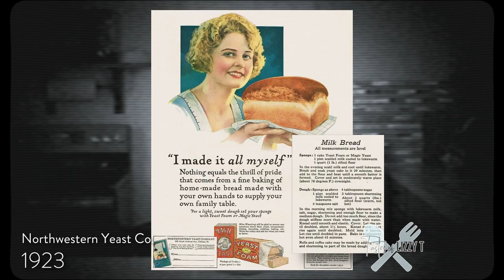How to Make OLD FASHIONED BAKED CUSTARD {Recipe Video}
How to Make OLD FASHIONED BAKED CUSTARD  I Tastes of Lizzy T
__________­↓↓↓↓↓↓ CLICK FOR RECIPE ↓↓↓↓↓↓↓↓ ______________
An easy, Amish Baked Custard Recipe that will make you feel like you are at Grandma’s house again. Smooth & creamy, with just 6 ingredients.

How to Make Baked Custard
Scald the milk. This means you’ll heat the milk until it reaches 180 degrees, near boiling. Many old recipes call for this process. It is not necessary to scald milk for safety reasons any longer due to the pasteurization process. However, scalded milk does give the custard a little bit of a smoother texture, so I do recommend taking the time to scald the milk. I made the custard both ways and even my non-professional taste testing could tell that the scalded milk custard had a smoother texture. You can scald milk in the microwave or in a heavy-bottomed saucepan over medium heat. You’ll watch for the milk to start steaming and bubbling around the edges. Stir the milk constantly to prevent a film forming on top of the milk. If  you don’t have a thermometer to test the temperature, remove the milk from the heat right before it comes to a boil.

Temper the eggs. You have near-boiling scalded milk. You’ll want to pour 1 cup of that milk ever so slowly into the eggs, whisking the entire time. It is so important to drizzle slowly and whisk constantly. If you don’t, you’ll end up with  pieces of cooked eggs. Which is not going to make for a creamy custard.

Bake the custard cups in a hot water bath. What does a hot water bath do? It prevents the custard from curdling or cracking. Egg-based desserts need to cook slowly at a low temperature to keep a creamy texture, and the hot water helps to do just that. How do you make a hot water bath? Put a pot of water on the stove over medium heat and bring it to simmering, not a rolling boil. Place the custard cups in a large baking pan with sides that are nearly as tall as the custard cups. Pour the hot water around the custard cups, being careful not to spill any water into the cups. You want the level of the hot water on the outside of the cup to be just at the level of the custard. Oh…and be careful when placing this heavy baking pan into the oven. Don’t let that water spill onto your custard mixture.

At Tastes of Lizzy T, our mission is to revive the thrill of preparing and sharing food with family and good friends. In our drive through culture, we are losing the joy of preparing your own meals. We’re about creating healthy, heartfelt comforting food. Starting as a mother and daughter school project, Tastes of Lizzy T is now an international blog where we share our life journey of a family that loves to cook, serve, and eat fresh, traditional, and wholesome food. We’re reviving old memories and creating new, one recipes at a time.

Some of our most popular recipes to try!